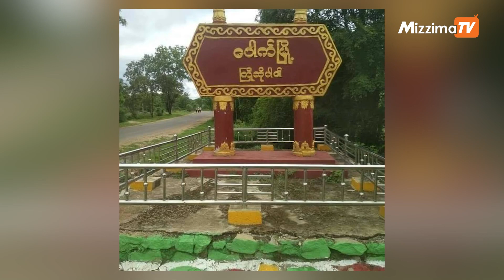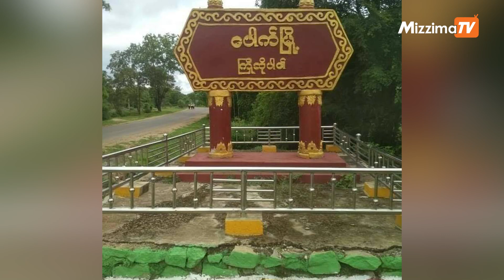အောက်တိုဘာ ၂၂ရက် နေ့လယ် ၂ နာရီထိ နောက်ဆုံးရသတင်းများ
- စစ်ကောင်စီတပ်များက ဟားခါးဒေသခံ ၁၀ ဦးကို လက်ကြိုးတုပ်ပြီး လူသားဒိုင်းသဖွယ် ပြုလုပ်၍ စစ်ကြောင်းရှေ့က ခေါ်ဆောင်သွား
- ချင်းတော်လှန်ရေးတပ်ဖွဲ့များက ဟားခါးမြို့နှင့် ထန်တလန်မြို့ကို ဆက်သွယ်ထားသော တံတား ၂ စင်းအား  မိုင်းခွဲဖျက်ဆီး
- မီတာခကောက်၊ မီးဖြတ်နေသည့် အင်းစိန်မြို့နယ် EPC အား Ghost Rangers တပ်ဖွဲ့ သတိပေး
- ပေါက်မြို့နယ်က ကြံ့ခိုင်ရေးပါတီရုံး ဖောက်ခွဲခံရ
- ကိုလံဘီယာရဲ့ပူးပေါင်းမှုကိုချီးကျူးပေမယ့် လုံခြုံရေးအာရုံစိုက်မှုက ဖယ်ခွာဖို့ ဘလင့်ကင်ကြိုးပမ်း